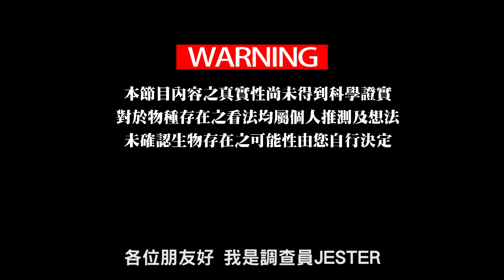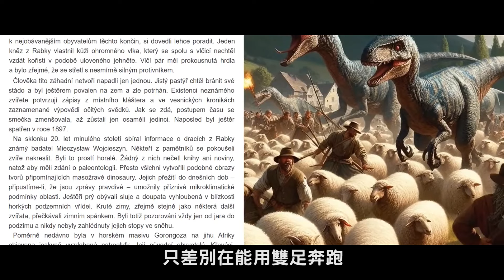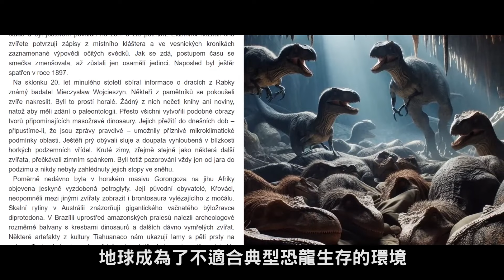「拉布卡的龍」- 波蘭南部拉布卡地區山谷森林中，一群以雙足奔跑的爬蟲類，偷襲村莊及牲畜的兇手，1897年最後一次目擊後消失百年。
異形：羅穆路斯|終極戰士
在西方世界 尤其是歐洲
關於龍的傳說在那個時代非常受歡迎
龍被形容成一種巨大的生物
有翅膀會飛 甚至還會噴火
平時躲在森林或是山脈中
狩獵時會飛出來攻擊人類的村莊
於是也衍生出了許多騎士
對抗惡龍的傳奇故事
這些故事多半帶有著宗教色彩
揮舞著寶劍的英勇騎士們
賭上性命與惡龍搏鬥
最終成為了經典傳說
西方世界的這種關於龍的故事
我相信大家一定都不陌生
但這些惡龍真的只是編撰出來的角色嗎?
會不會真的有這麼一種真實生物
成為了開創那個時代的起源呢?